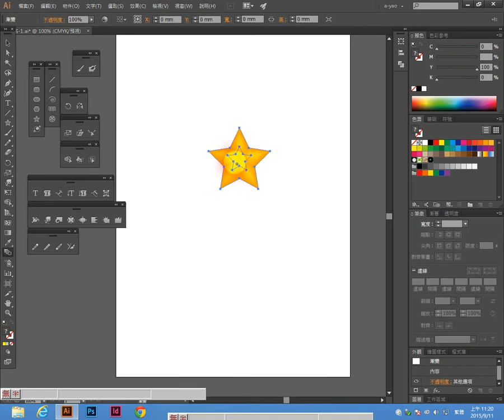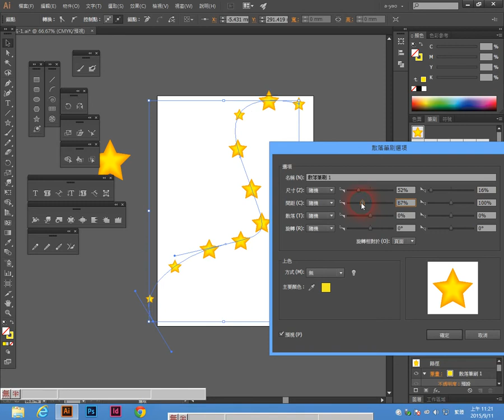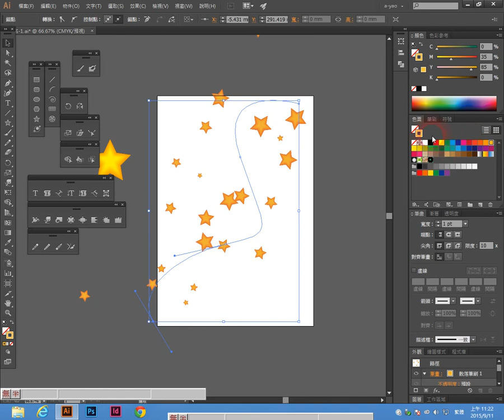《illustrator cc 2014 教學》071 散落筆刷